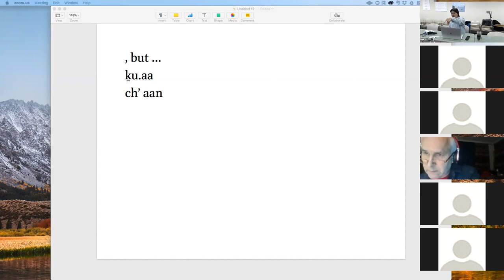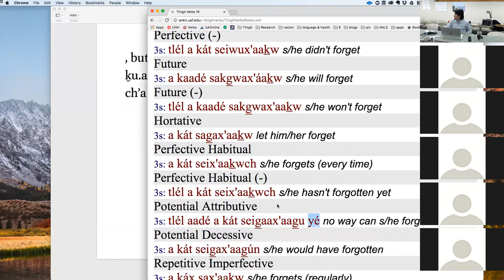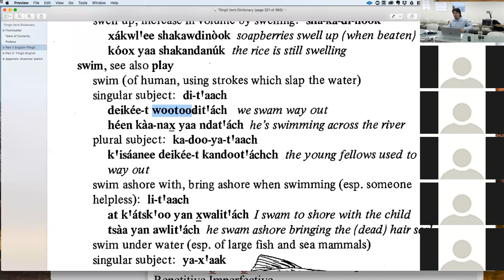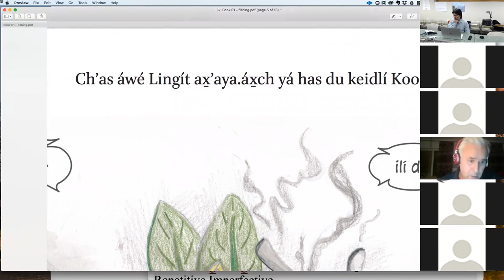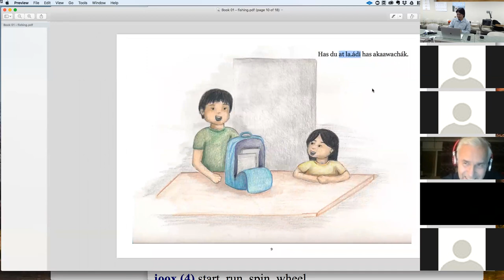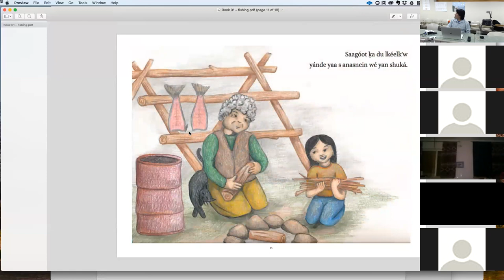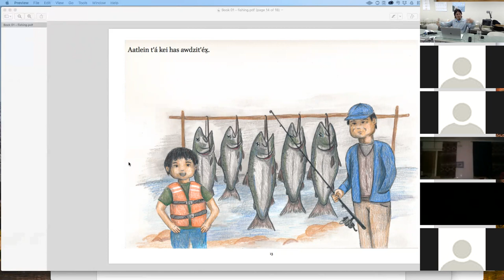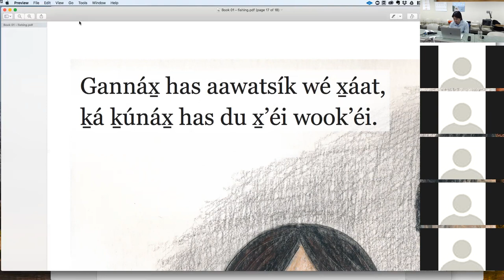Intermediate Tlingit – November 16, 17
Sample sentences; direction, location, and motion; reading & translating children's stories.